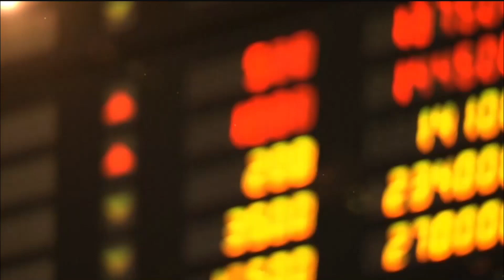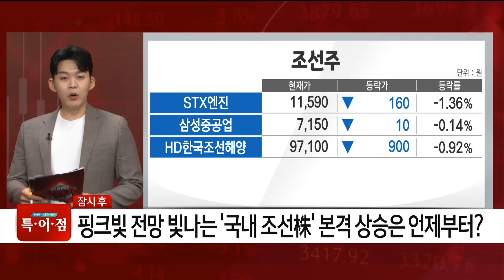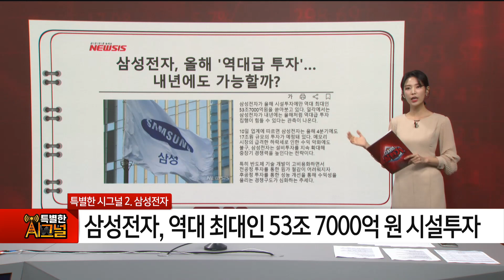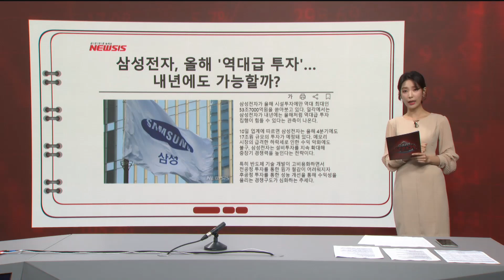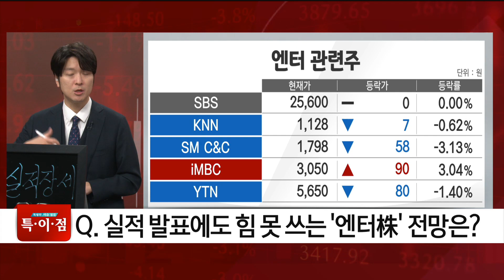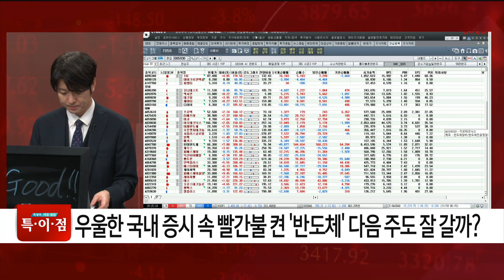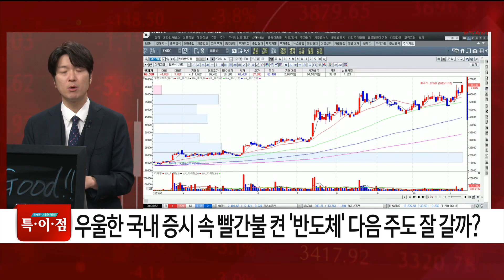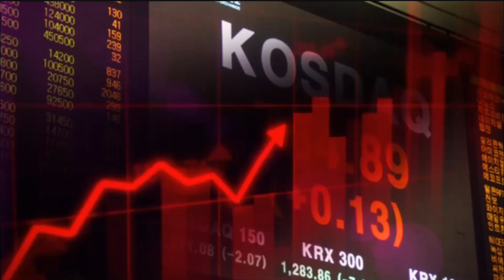특별한 이슈 점검(23.11.10)